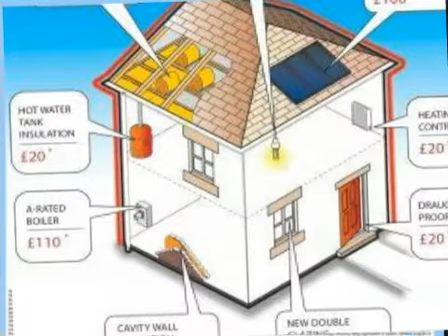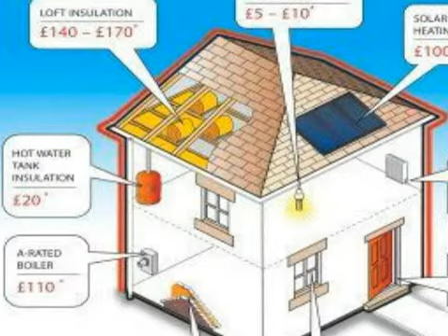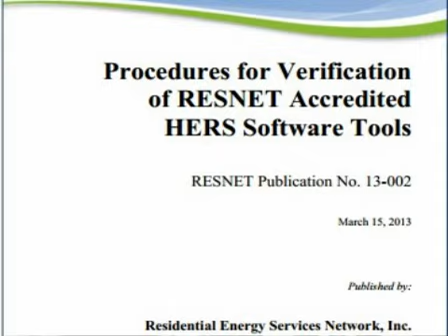interesting energy saving facts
Access to a password-protected RESNET web site on rater/auditor/HESP business development that features tools to assist you to grow your business and become a more active player in your housing market. This web site is continually updated with new strategies and tools for success.

A discounted subscription to Home Energy Magazine, the premier journal of the home performance industry.

Discount to the annual RESNET Building Performance Conference

Subscription to the RESNET news feature "RESNET Notes"

Eligibility for a special RESNET Member Seal of Quality to show your commitment to high standards